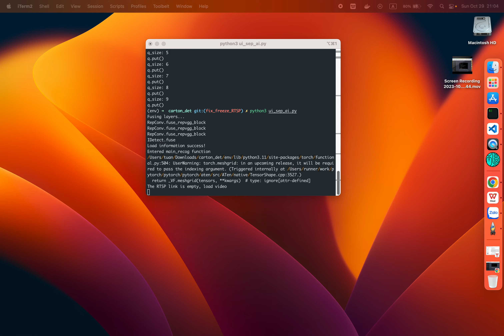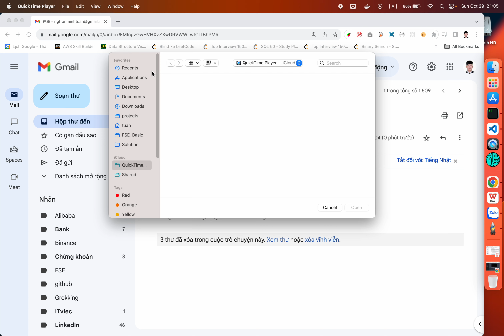Carton Detection and Send Mail in time